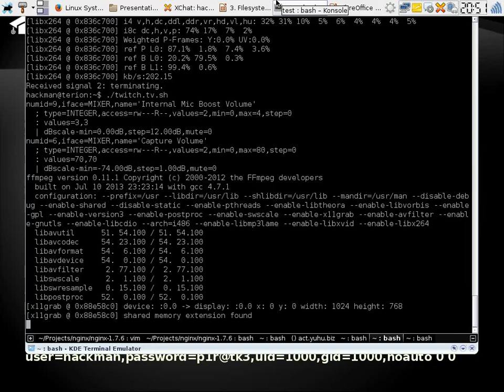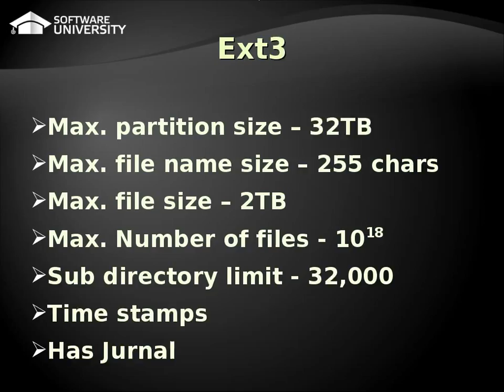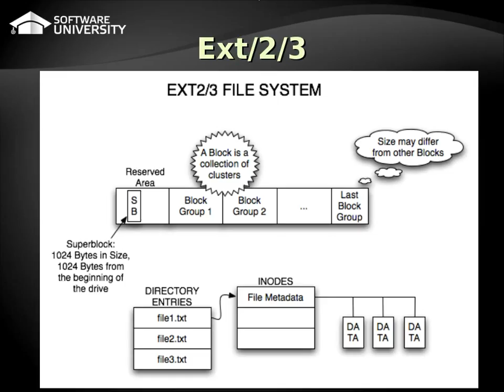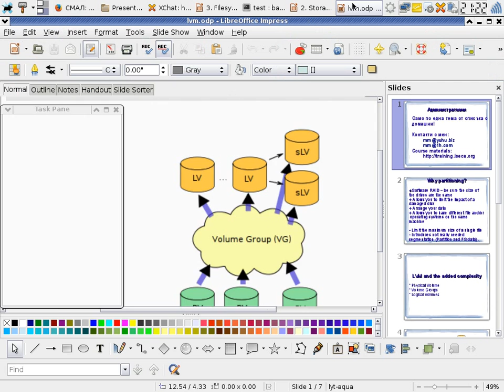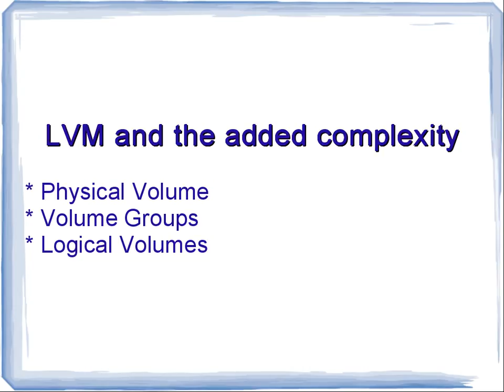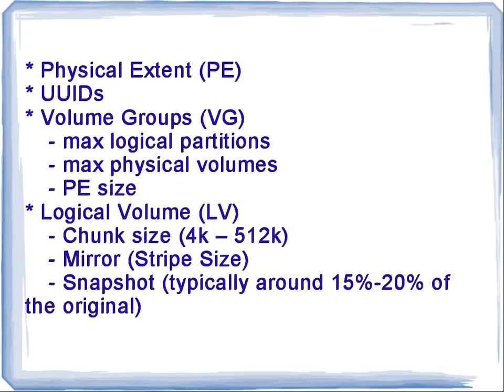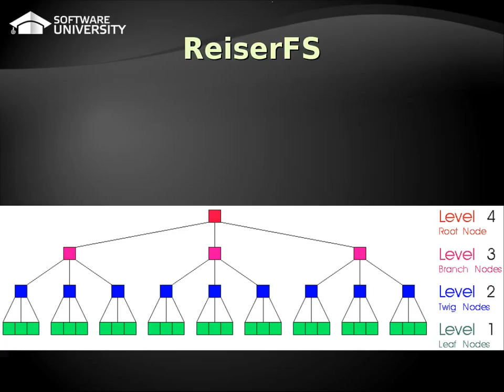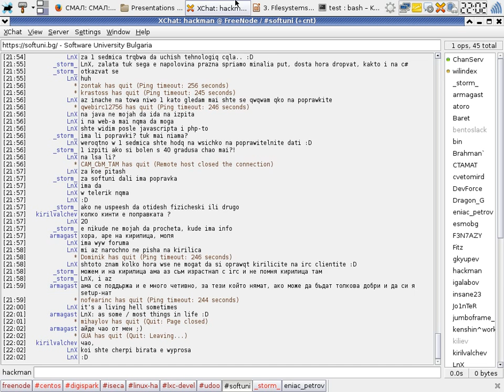LSA1: Filesystems - Part II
Lecture: LSA1: Filesystems - Part II
Course: Linux System Administration I
Date: 23.Oct.2014